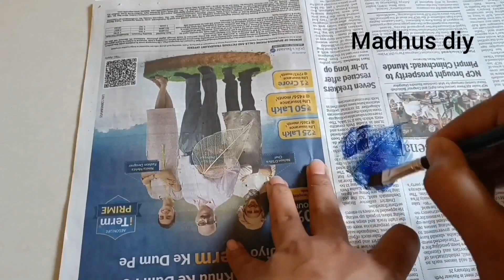पीपल के पत्तो से बनाये क्राफ्ट | peepal leaf skeleton diy | leaf craft | craft idea | easycraft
In this video I am sharing "Peepal Leaf Skeleton Crafts".

👉Peepal Leafs
👉Cardboard
👉Old Cardboard Box
👉Paint Brush
👉Plaster of Paris -

Watch Some "Best out of Waste" videos.

  " WALL DECOR FROM CARDBOARD"